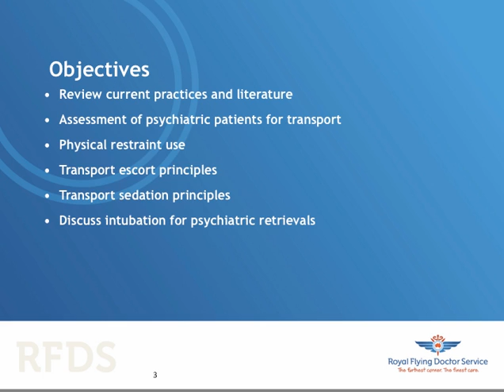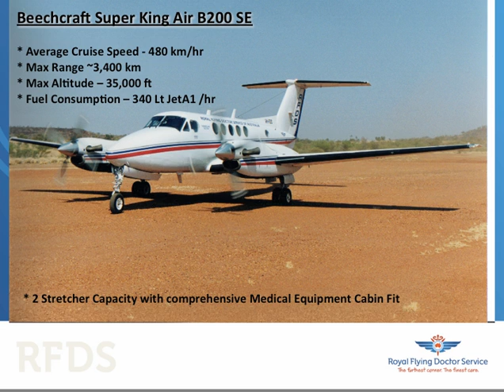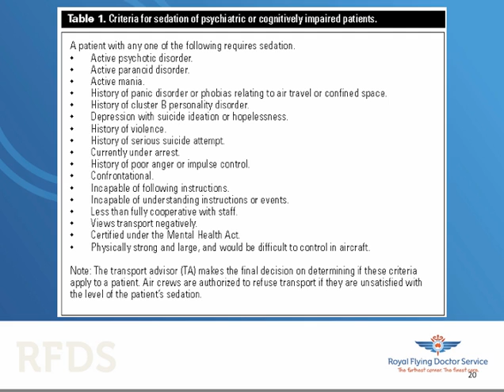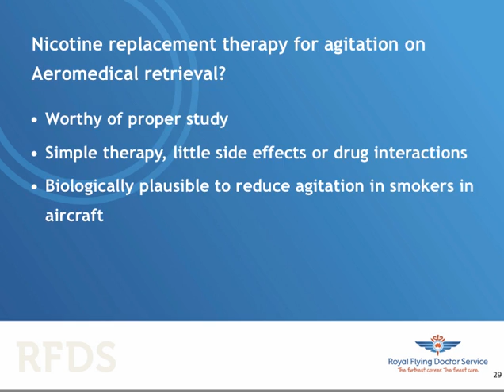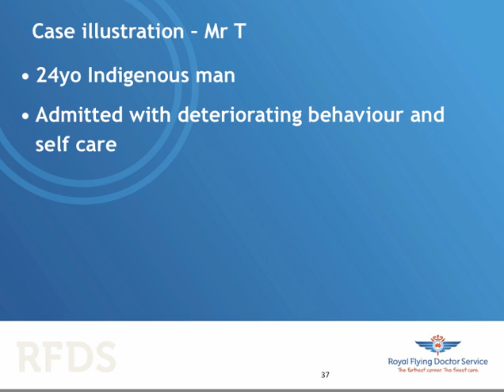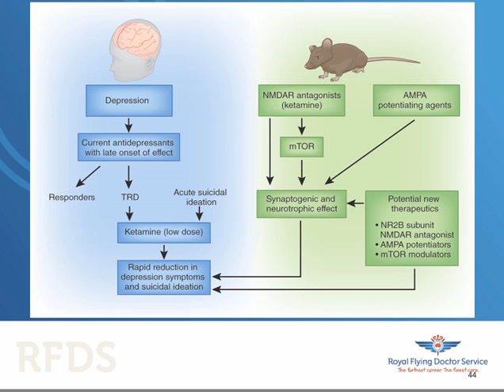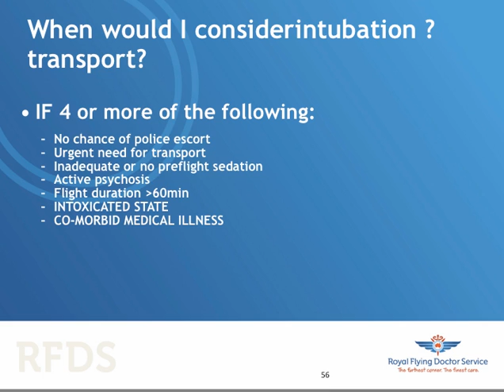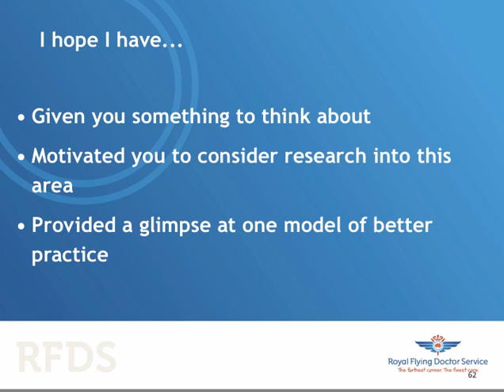Psychiatric Aeromedical Retrieval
Dr Minh LeCong presents a stimulating and thought provoking talk on Psychiatric Aeromedical Retrieval. Minh has a strong clinical and research interest in this area and is currently a member of a national review committee for the safe transport of mental health patients convened through the office of the Health Minister.